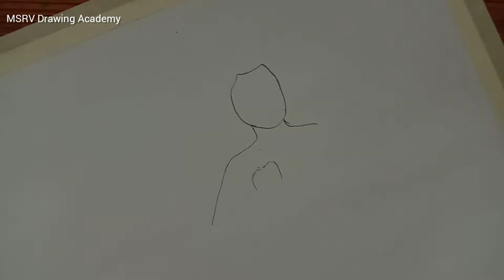How to draw God Shiva and family l maa parvathi ganapathy murugan l step by step l pencil sketch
In this video I draw God Shivan and his family members Parvathy vinayagar murugan

things used
10B pencil
8B pencil
blending stump